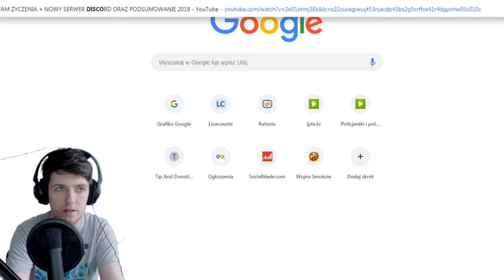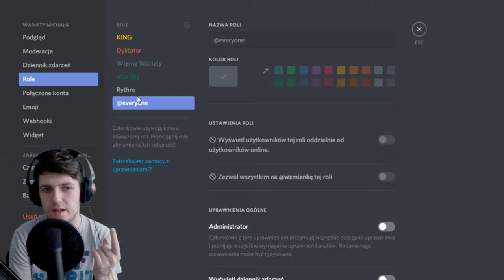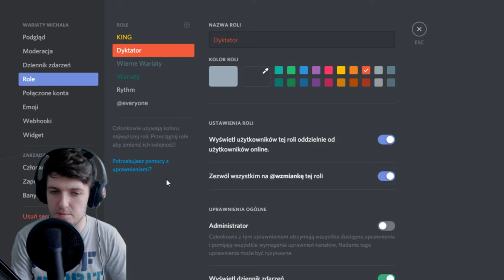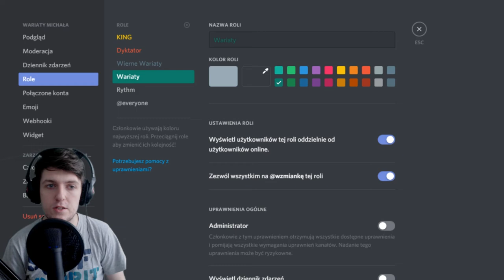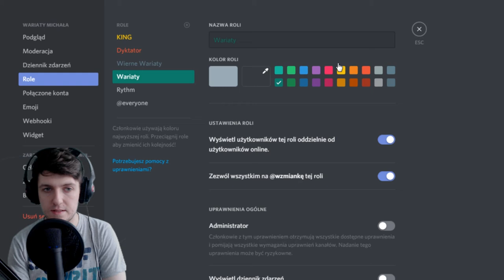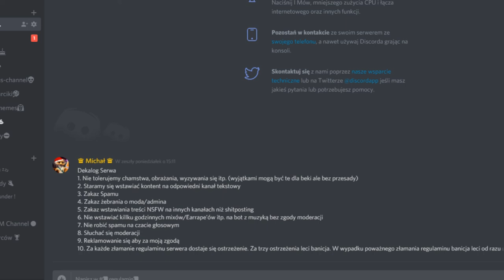WARIATY MICHAŁA - REGULAMIN ORAZ RANGI SERWERA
Nie wiem czemu po prostu zapomniałem o tym wspomnieć kiedy składałem wam życzonka w filmie, tak czy siak to jest krótki materiał o Regulaminie serwera Discord oraz Rangach jakie są tutaj przyznawane.